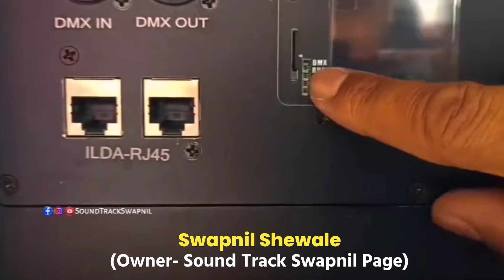🔊साउंड लाइनचे टाॅप ३ मराठी युवट्युबर🔥 Best Vlogger⚡In Sound-Line Maharashtra🚩From Competition Line❤️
🔥 Video आवडला असेल तर नक्की Comment करून कळवा ❤️‍🔥 मी सर्व Comments वाचतो आणि तुम्हाला Reply देण्याचा प्रयत्न देखील करतो. तरी न विसरता💕Comment करा..

🔻Tags-